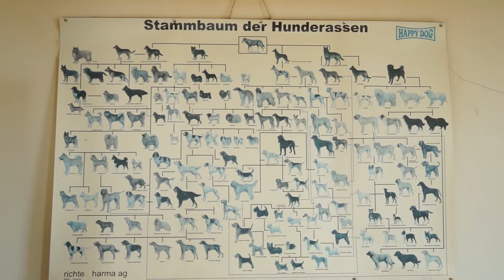214 кучета са преминали през общинския приют в Кюстендил през 2018 година